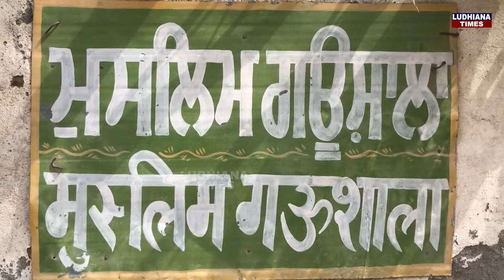Muslim woman runs Gaushala in Punjab, take care of several cows